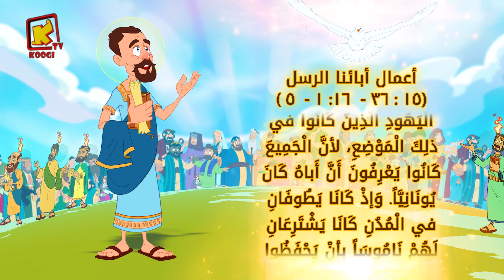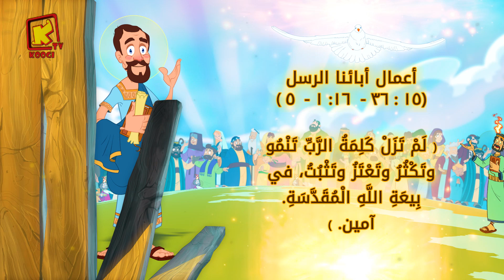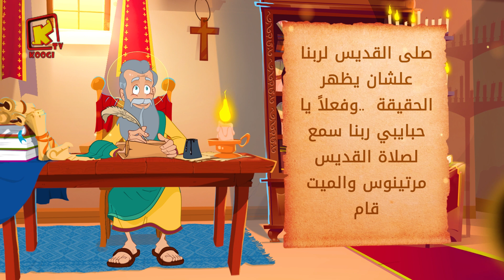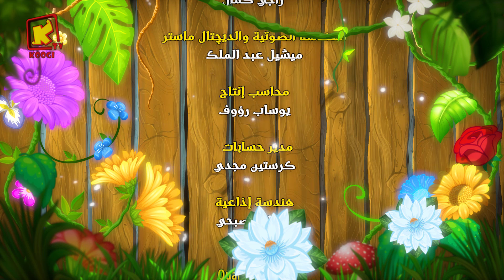Koogi Tv - قراءات 23 نوفمبر 2024م - 14 هاتور 1741 للشهداء- كلامه الحلو - قناة كوجى للأطفال